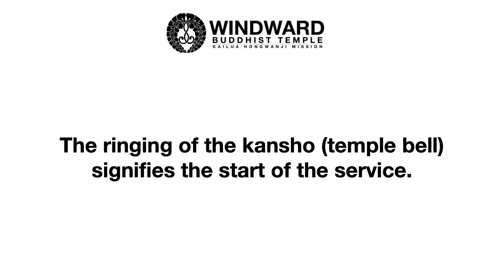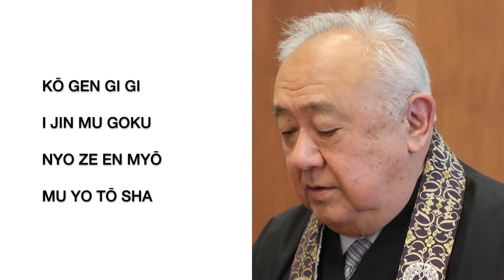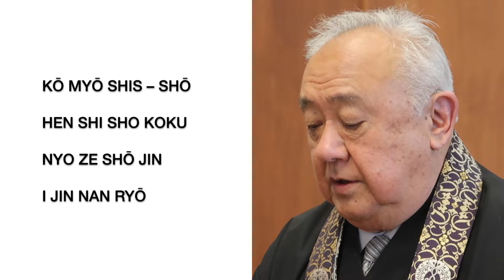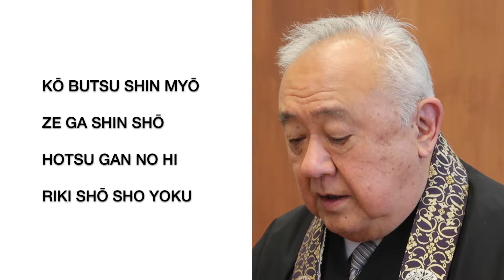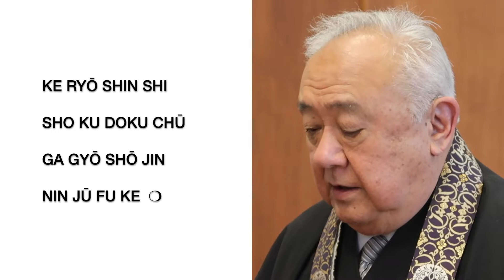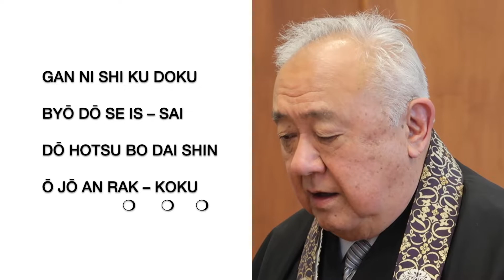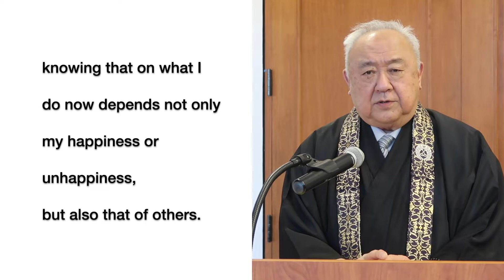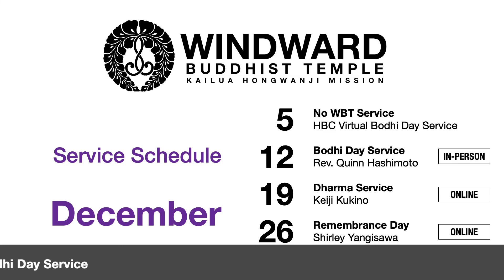Online Dharma Service (November 28, 2021) - Rev. Dr. Bert Sumikawa - Windward Buddhist Temple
Online Monthly Remembrance Day Dharma Service for Sunday, November 28, 2021 with Rev. Dr. Bert Sumikawa at Windward Buddhist Temple. Remembrance Day is a time to honor family, friends, and even pets who passed away during the month of November, regardless of the year.

DECEMBER SCHEDULE:
No online service will be posted on December 5, 2021 due to the HBC Virtual Bodhi Day Service.

The Sunday, December 12, 2021 service will be an IN-PERSON Bodhi Day service at WBT. A recording of the service will be posted at a later time.

00:00 - Ringing of the kansho (temple bell)
02:19 - Opening Remarks & Program
02:45 - Vandana & Ti-Sarana (page 7 in the red service book)
04:50 - San Bu Jo (page 8 in the red service book)
08:30 - Remembrance Day - November
10:07 - Sutra: Sanbutsuge (page 46 in the red service book)
16:56 - Recitation: Golden Chain of Love (page 126 in the red service book)
17:54 - Dharma Talk: Rev. Dr. Bert Sumikawa
35:15 - Gatha: Gratefulness II / Ondokusan II
37:29 - Nembutsu (page 107 in Praises of the Buddha)
38:25 - Closing Aspiration
39:05 - December Schedule
39:14 - Announcements
39:22 - In-Person Bodhi Day Service
39:41 - How to Donate to WBT Online

Offerings: Through Honpa Hongwanji Mission of Hawaii, we are now able to accept secure online donations using PayPal or a credit card. for instructions or scan the QR code in the video.